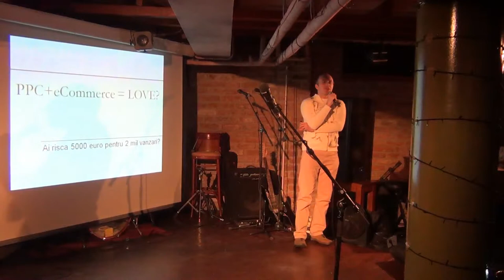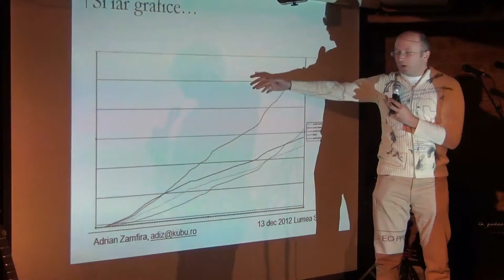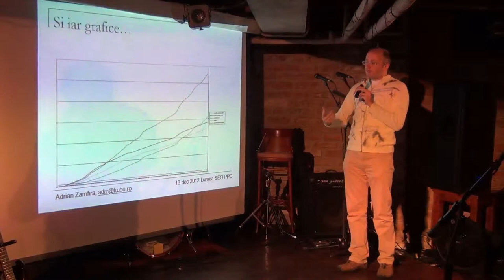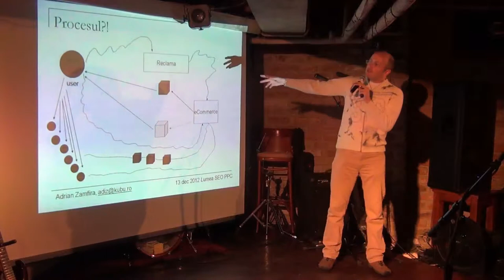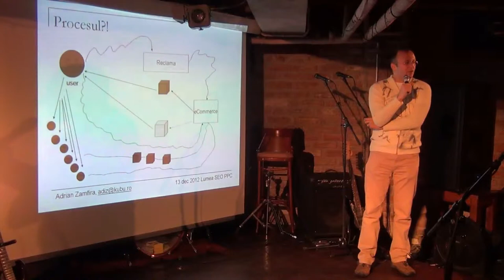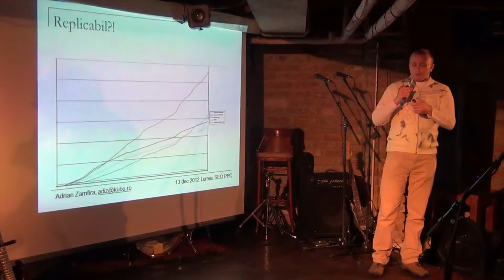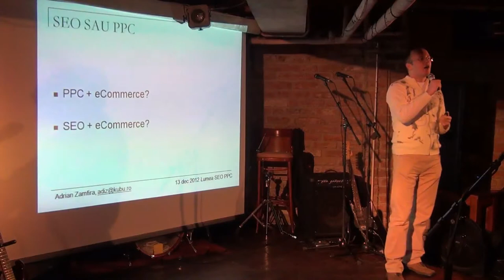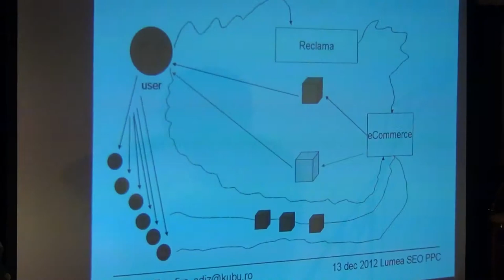Adrian Zamfira - PPC+eCommerce = LOVE - (2012.12.13, Club Prometheus)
Adrian Zamfira a susținut o prezentare pe tema "PPC+eCommerce = LOVE" la Club Prometheus, în data de 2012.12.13. Detalii pe